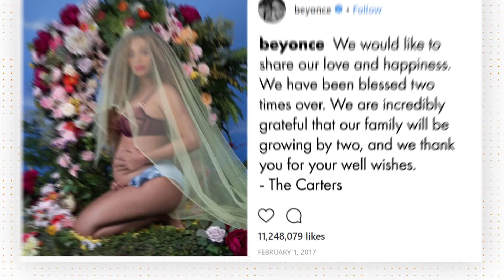The Most Expensive Maternity Fashion Worn by Celebrities | Page Six TV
When these celebrities got pregnant, they didn't shy away from style. Chrissy Teigen wasn't afraid to show off her pregnant body in a stunning, $1,600 Haney slip dress, while Cardi B shined in a vintage Chanel necklace.

Page Six TV is your daily dose of celebrity news and gossip that dissects the most outrageous, provocative and entertaining stories of the day.